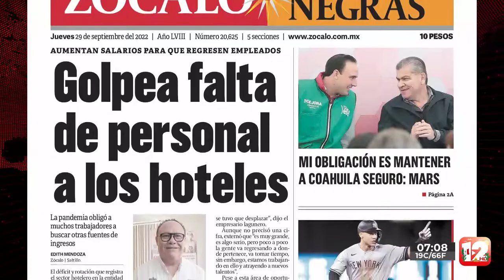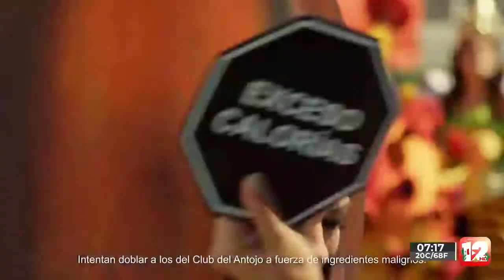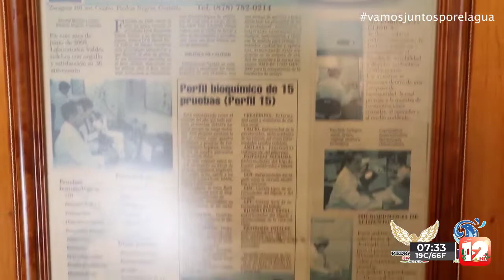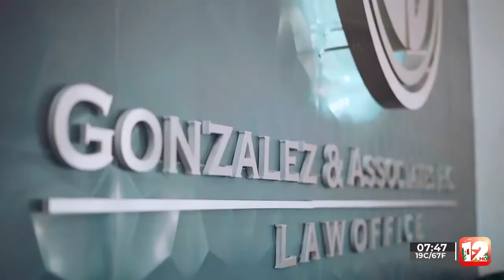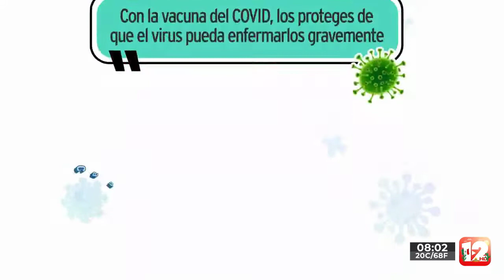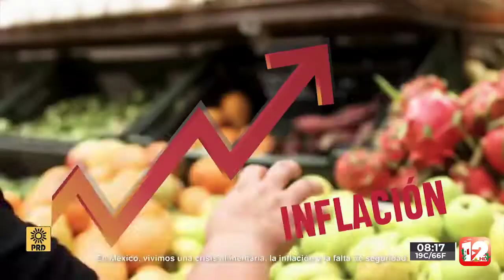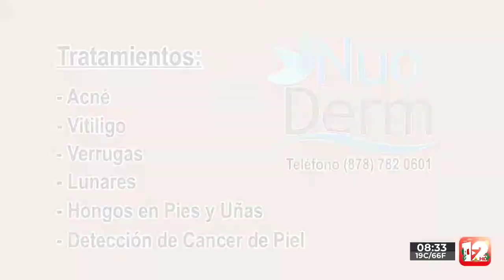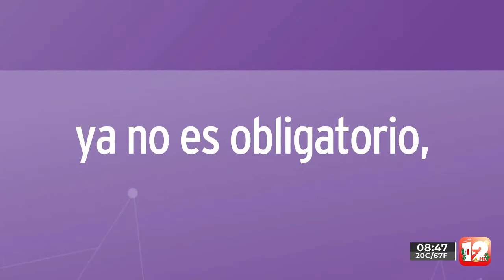RED 12│29 DE SEPTIEMBRE DEL 2022